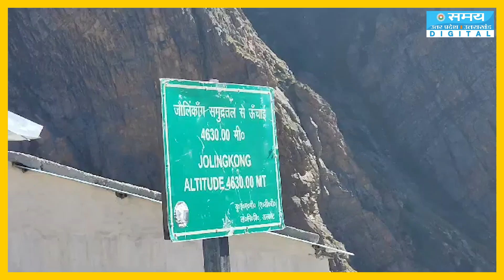PM मोदी करेंगे पार्वती कुंड का दौरा, देखें मुकेश पंत की Exclusive Report रिपोर्ट | Parvati Kund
पार्वती कुंड से मुकेश पंत की खास रिपोर्ट | Parvati Kund | Hhimalaya | Hindi News